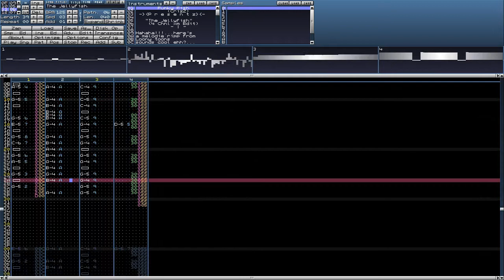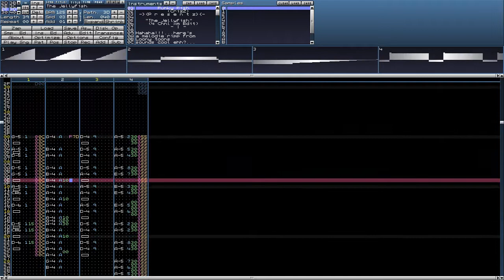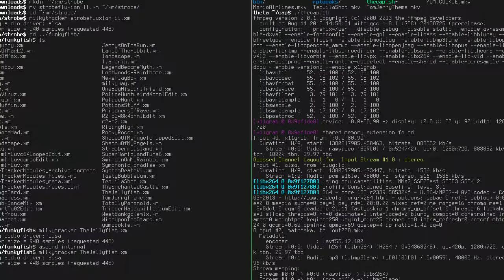Funky Fish - The Jellyfish (4 Channel XM Edit)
This one has a lot of fun swinging tricks in it. Though the 055s start to wear on me after a while.